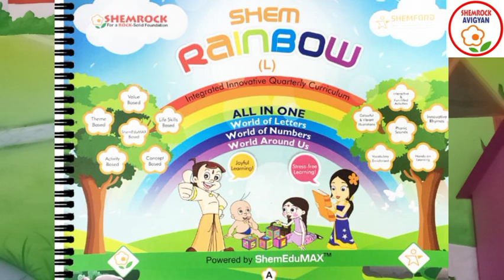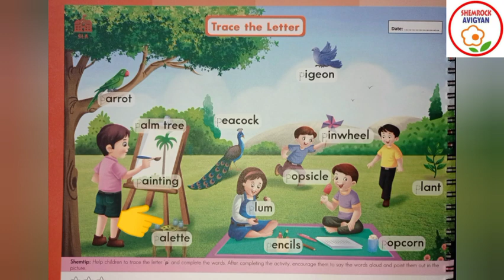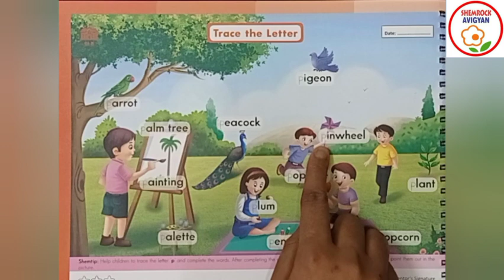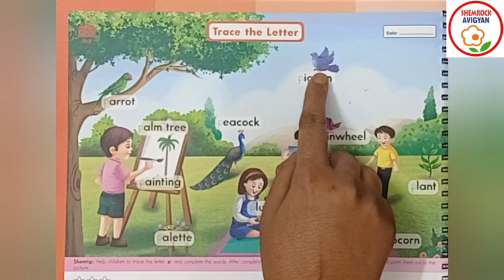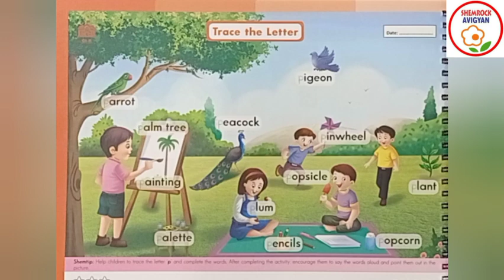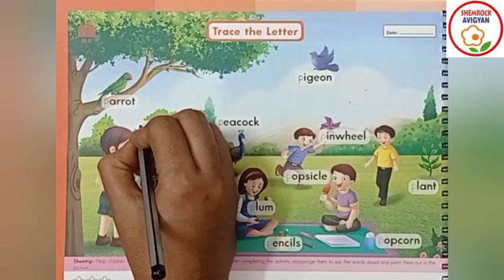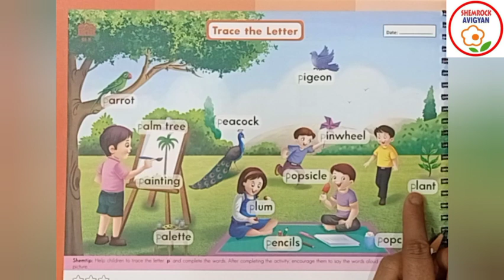ShemLessons (Rainbow Quarter III-68)